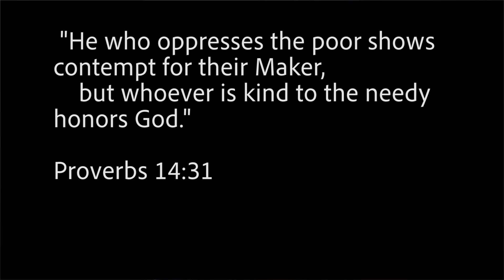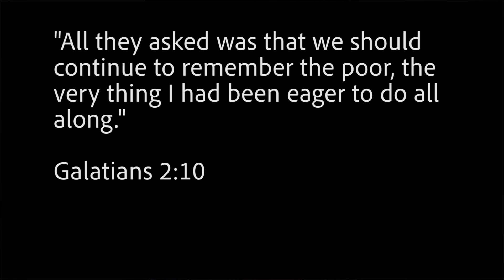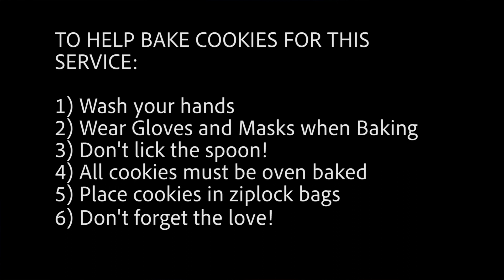Loving Others: Part 2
Why should we love and serve others? Lance Lake walks us through a few places in the Bible where we are called to support others and offers an opportunity for you to serve this week.

Please participate by making a batch of cookies! Drop them off at the building between 12 and 2pm this Friday, April 10.